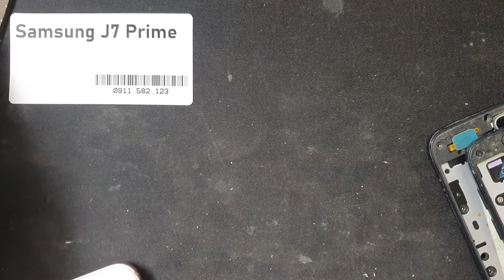Sửa Điện Thoại Samsung J7 Prime TƯ VẤN Sửa Full Pan Bệnh Phần Cứng Phần Mềm Nhanh An Toàn Bảo Hành D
Sửa Samsung J7 Prime hỏng cần thay mới sửa chữa? Nơi Bán Sửa Chữa Thay sửa điện thoại Samsung J7 Prime Uy tín? chỉ có tại các địa chỉ của DidongCaocap.Vn
Đến với chúng tôi các lỗi của Samsung J7 Prime khác đều có thể sửa được như:
 - Thay Xương vỏ máy Samsung J7 Prime
 - Thay cảm ứng Samsung J7 Prime đối với những máy hỏng cảm ứng nhưng Màn LCD vẫn còn
 - Thay Main máy Samsung J7 Prime
 - Thay Loa ngoài Samsung J7 Prime
 - Thay Loa trong Samsung J7 Prime Hỏng không sửa được
 - Thay IC Nguon Samsung J7 Prime
 - Thay Phím bấm nguồn âm lượng Samsung J7 Prime
 - Thay Nắp Lưng Pin Samsung J7 Prime, thay vỏ điện thoại Samsung J7 Prime
 - Sửa điện thoại Samsung J7 Prime chết nguồn
 - Sửa camera Samsung J7 Prime hỏng không chụp được hình ảnh
 - Sửa Điện Thoại Samsung J7 Prime mất sóng
 - Sửa Samsung J7 Prime không có wifi 3g